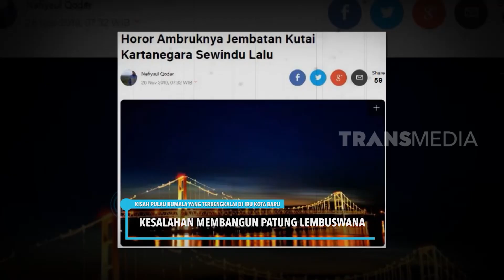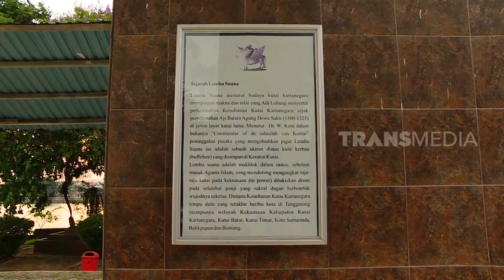Penelusuran KOLAM NAGA Bersama Om Hao | ON THE SPOT (28/11/19)